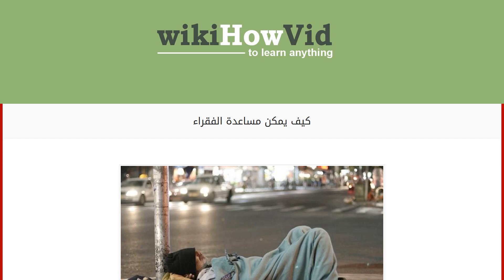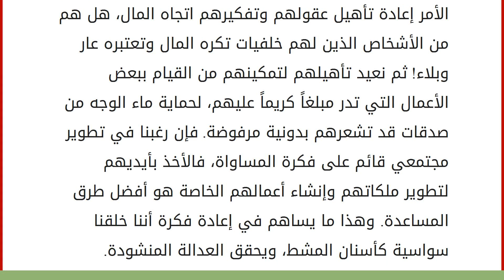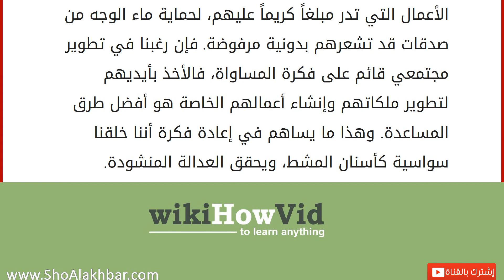كيف يمكن مساعدة الفقراء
خلق الله الناس سواسية كأسنان المشط. وأعتبر رسولنا الكريم محمد صلى الله عليه وسلم أن لا فرق بين عربي على أعجمي إلا بالتقوى. رغم ذلك لا يمكن الإنكار أن هنالك طبقية في المجتمع الإنساني، أدت إلى إيجاد فروقات مالية بين الناس، إذ هنالك الثري وهنالك الفقير. وكثيرة هي الكتب والحكم التي تدعو الناس لنبذ الفقر. ربما قد يتعجب البعض حين القول إن الفقر والثراء خيار فردي، قبل أن يكون إسقاط على المجتمع.
الجملة صادمة أليس كذلك! وتؤدي إلى كثير من الأسئلة التي يمتلئ بها الرأس للسؤال عن مثل هذا الأمر! ولعل السؤال المطروح هو كيف أن اختيار الغنى أوالفقر خيار فردي! يقول عالم النفس الأمريكي وليام جميس إن أعظم اكتشاف لجيلي، هو أن الإنسان يمكن أن يغير حياته، إذا ما استطاع أن يغير اتجاهاته العقلية. لذلك ترى الأشخاص الأثرياء سبب ثرائهم هو تغيير اتجاهاتهم الفكرية اتجاه المال، لقد تربى الكثيرون منا ومن ضمنهم كاتبة هذه